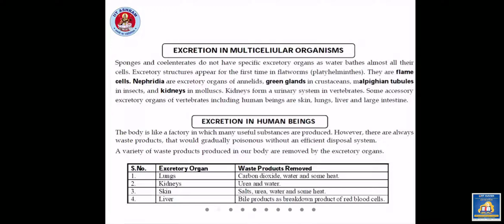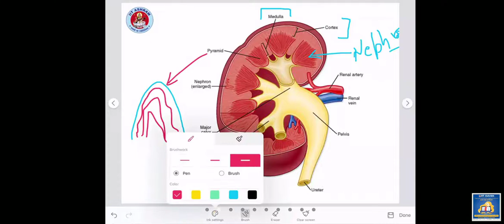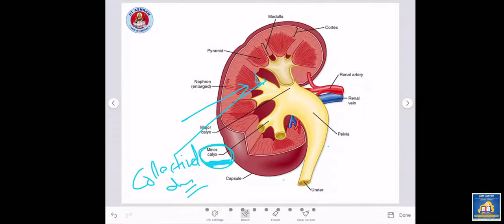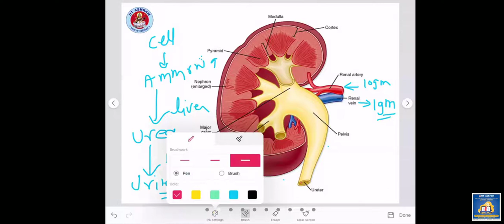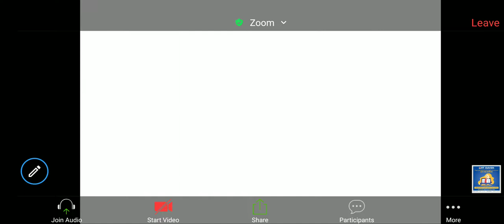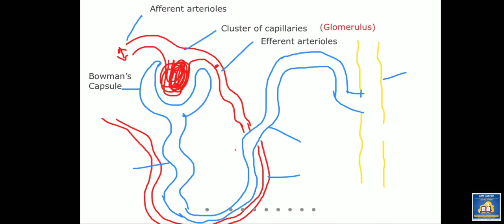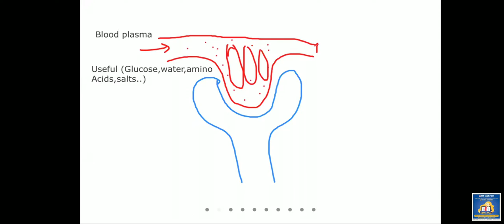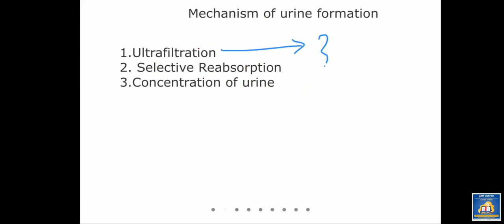Life Process Excretion I CBSE Class 10 Science